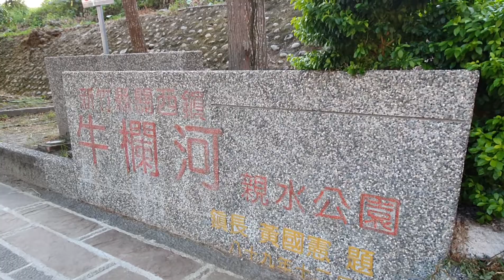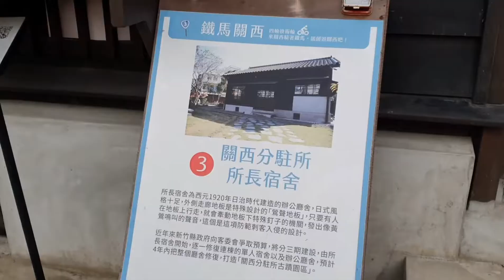新竹 關西小鎮遊-東安古橋